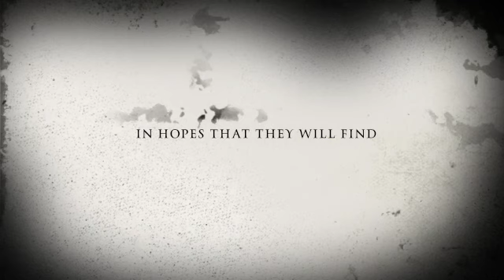There's Always a Sign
A short intro snippet